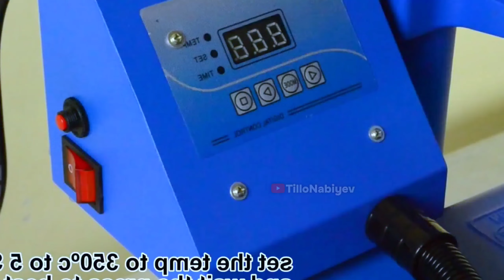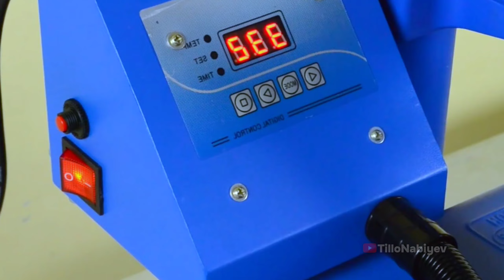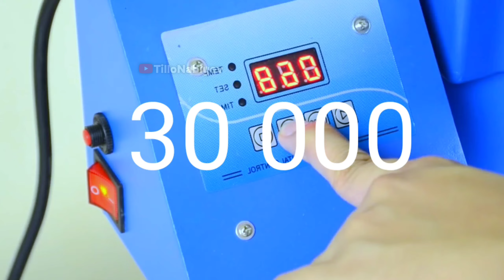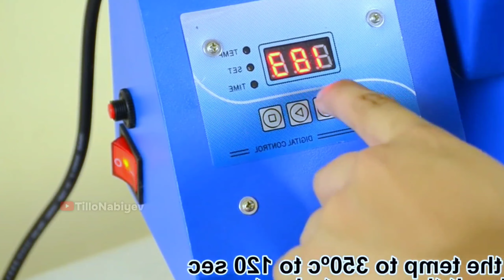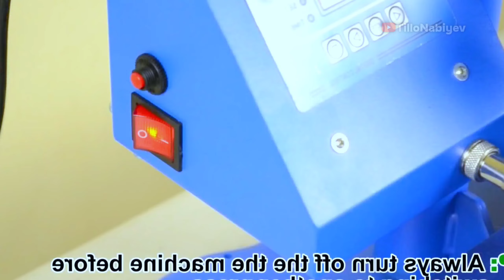2023-Yildagi Eng Zoʻr Biznes! PUL TOPAR APARAT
Diqqat bu eski video eski malumotlar xozirgi narx navoga toʻgʻri kelmaydi. manashu aparat xaqidagi yangi videoni koʻring

Buyurtma qilish uchun telegramdan @tillonabiyev kanaligaobuna boʻling yozing

2023-Yildagi Eng Zoʻr Biznes! PUL TOPAR APARAT

Barchangizga assalomu alaykum men Tillo Nabiyev ushbu kanalga bir birdan qiziqarli bir-biridan foydali bizneslar haqida videolarni joylab boraman

Reklama xarajat emas aksincha u katta foyda deganlaridek maxsulotingiz yoki biznesingizni reklama qilmoqchi boʻlsangiz menga murojat qiling

Kanalimizdagi videolarning 90 foizida kam sarmoya talab etiladigan bizneslar haqida soʻz borgan albatta kanalimizga obuna boling tashrif buyuring siz izlagan biznesi albatta bizning kanalda bor

Agar yoq bolsa ham muammo emas kanalimizga doimiy ravishda turli xil bizneslar haqida videolarni joylab boramiz

Joylayotgan videolarimizga layk bosib kamentariyada oz fikringizni bildirib videoni doʻstlaringizga ulashib bizning qilayotgan mehnatimizni qoʻlllab-quvvatlay olasiz

Men videolarini telefon va kompyuter yordamida mantaj qilaman telefon uchun kine master dasturdan foydalanaman kompyuterda primer pro dasturida ovozlari mm.dan telefon yordamida sing play dasturi orqali yozib olaman

tillo nabiyev
biznes g'oyalar
pulsiz biznes boshlash
sarmoyasiz biznes boshlash
0 dan biznes boshlash
kichik biznes g'oyalar
uyda biznes boshlash
biznes g'oyalar 2022
biznes rejalar
uy sharoitida biznes boshlash
uy sharoitida biznes qilish
qishloqda biznes
Namangan
Kir sovun ishlab chiqarish
Parshok ishlab chiqarish
Yangi biznes g'oyalar 2022
Yangi biznes rejalar
Uchqoʻrgʻon